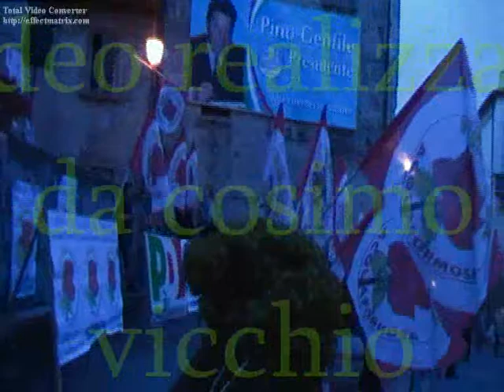01 Comizio La rosa rossa Acquaformosa